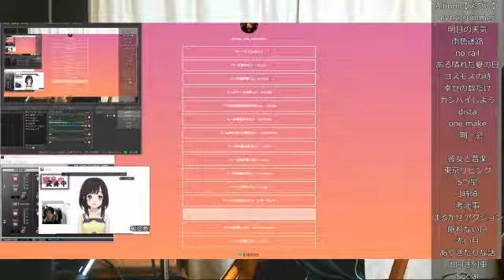半VTuber【べ～の弾き語り#4】aiko3曲など(中の人は男)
SHOWROOM生配信(20181230)のダイジェスト版です。

1_MONGOL800_小さな恋のうた
2_aiko_カブトムシ
3_aiko_桜の時
4_aiko_かばん
5_Owl City & Carly Rae Jepsen_Good Time
6_【オリジナル】_ある晴れた夏の日
7_【オリジナル】_はるかぜアクション